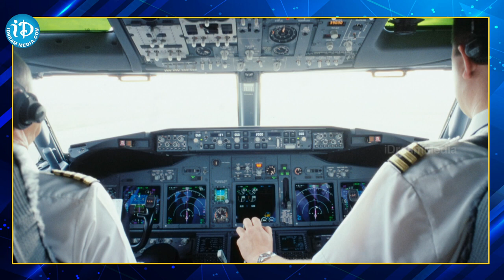Aeroplane Land At Middile Of The Sea || నడి సముద్రంలో విమానం ల్యాండింగ్.. || iD Anamthapuram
Aircraft can land on water in a process called "water landing"

 Here are some examples of aircraft landing on water:
In 2000, Trans Arabian Air Transport Flight 310, a Boeing 707-351(C) carrying cargo, overshot the landing strip at Mwanza Airport and eventually landed in the middle of Lake Victoria

In 2021, a Boeing 737 cargo plane with two people on board made an emergency landing in the ocean off Hawaii after the pilots reported engine trouble and were attempting to return to Honolulu

It is important to note that landing an aircraft on water is a rare occurrence, and pilots and crew must train for it

When landing in water, it is best for the aircraft to land with its wings level and in a section of water that is not too rough. For example, when landing in the ocean, pilots should land parallel to waves to avoid rougher movement of the water

iDream Ananthapuram covers a wide range of news, including politics, business, sports, entertainment, and current affairs. Our Channel also has a number of special programs. They are in-depth reports on various topics.